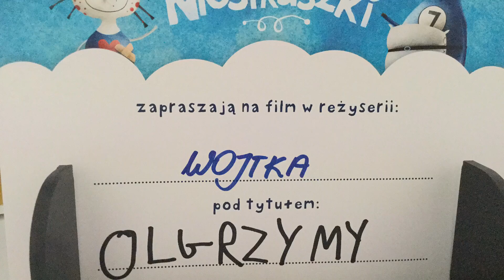Wojtek 15:40 Sob Gdańsk